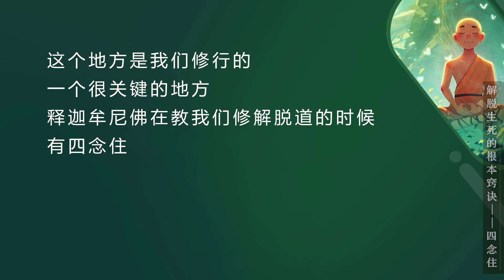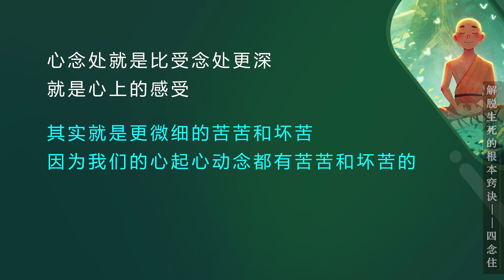解脱生死的根本窍诀——四念住320 三苦 正念觉知 20220719